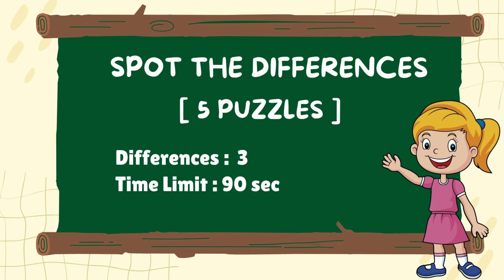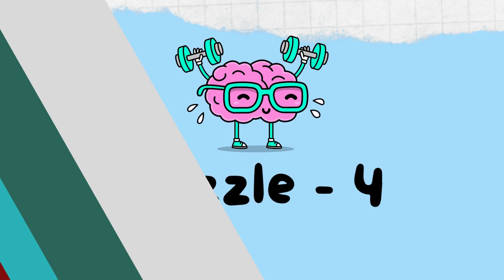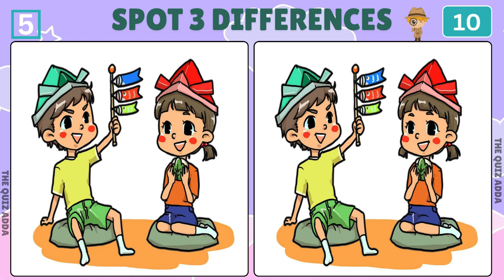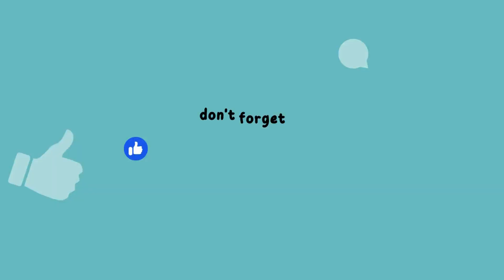Spot The Difference : TOO EASY?! TRY THIS TRICKY ONE! [ Find The Difference ]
00:00 INTRO
00:13 PUZZLE 1
01:50 PUZZLE 1 ANSWER
01:59 PUZZLE 2
03:36 PUZZLE 2 ANSWER
03:45 PUZZLE 3
05:22 PUZZLE 3 ANSWER
05:30 PUZZLE 4
07:08 PUZZLE 4 ANSWER
07:16 PUZZLE 5
08:54 PUZZLE 5 ANSWER
09:02 THANK YOU